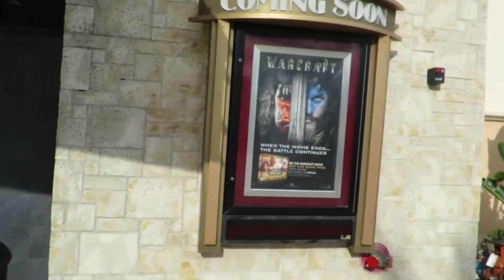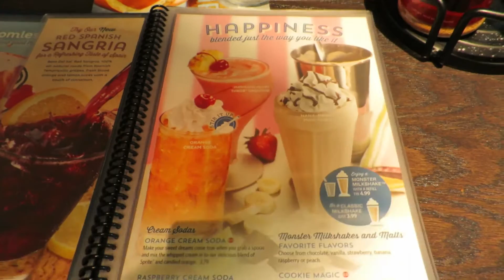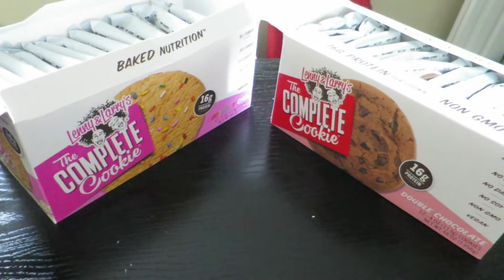Red Robin Gourmet Burgers - A Little Bit of Everything Gym Sesh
In this video we went to Red Robin in Port Orange at the Pavilion shopping center to eat dinner. Afterwards we watched the new X-Men: Apocolypse movie. It was pretty damn good! The following day I hit a workout with my friend Frank. It is a bit all over the place but was still a good session.

The site I went to find that deal at - fitnessdealnews.com